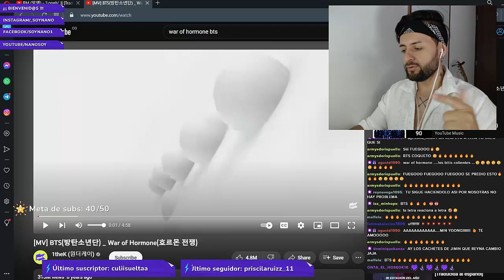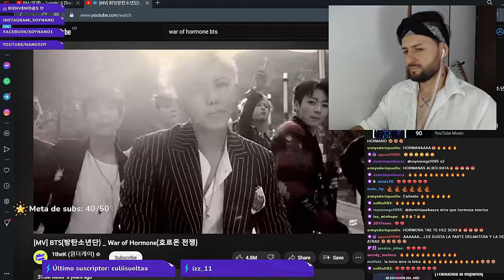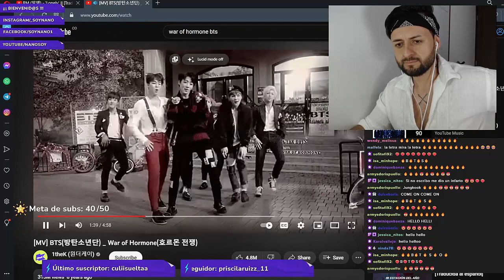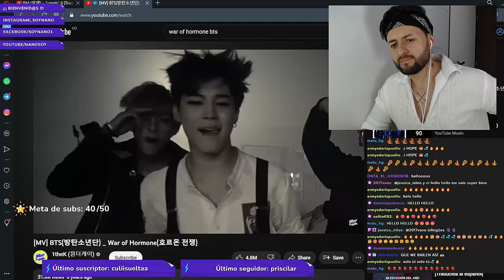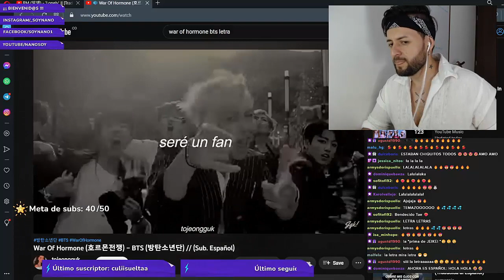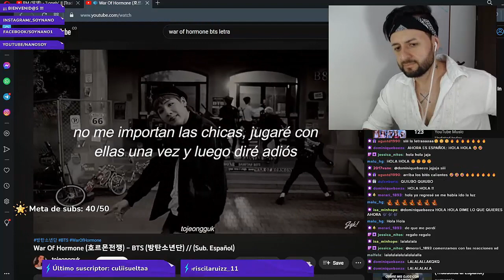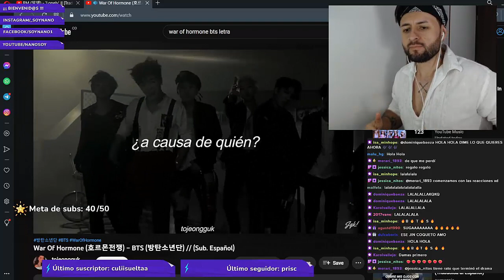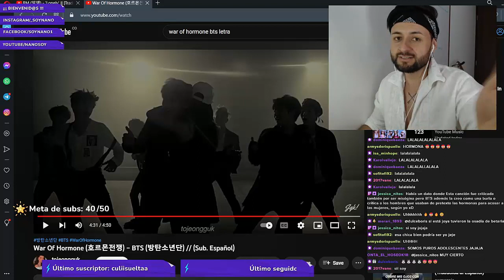😏 SACANDO SU LADO ATREVIDO 🔥 WAR OF HORMONE [MV] BTS (방탄소년단) (호르몬 전쟁) - REACCIÓN NANO 🔥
Letra :
존재해 줘서 (참) 감사해
전화 좀 해줘 내가 (함) 밥 살게
아 요즘 미친 미친 거 같아 기침 기침
하게 만드는 여자들 옷차림 다 비침 비침
(베리마취) 땡큐! 내 시력을 올려줘
(자연라식) 돈 들일 필요 없어
I'll be in panic I'll be a fan
And I'll be a man of you you you you babe
자꾸만 눈이 돌아가네 여자들의 배 (Yup)
여자들은 방정식 우리 남자들은 해 (Yup)
땀 삘삘 괜히 빌빌대게 돼 더 많이 좀 신어줘 하이힐힐
나도 열여덟 알 건 다 알어
여자가 세계 최고란 것 말이여
Yes I'm a bad boy, so I like bad girl
일루 와봐 baby 우린 잘 될 걸
Tell me what you want right now
(Hello hello) (what!) (Hello hello) (what!)
Imma give it to you girl right now
내 껀 아니라지만 넌 최고
니 앞에서 배배 꼬이는 내 몸
네게 다가서고 싶지만 너무 심하게 아름다워
여자는 최고의 선물이야 선물이야
진짜 내 소원은 너뿐이야 너뿐이야
난 너라면 I'm OK
Oh 자제가 안돼 매일
앞태도 최고 뒤태도 최고
머리부터 발끝까지 최고 최고
걸음걸이 하나까지 최고 최고
어림 반푼어치 없지 한두 번씩
놀다 헤어질 여자들에겐 관심 없지
근데 널 보며 배워 body 건축학개론
묵직하게 증가하는 나의 테스토스테론
호르몬과의 싸움 이겨낸 다음
연구해 너란 존재는 반칙이야 파울
미적 기준이 바다면 넌 좀 심해 그 자체
국가 차원에서 관리해야 될 미형 문화재
그녀 머리 바디 허리 다리
말 못하는 범위까지
관심 없단 말이 남자로선 많이 어이상실
작은 제스쳐 하나에도 뻑이 가지
Girl 니 유혹에 밤마다 지켜 내 컴퓨터 자리
그녀를 위한 lady first
여잔 차가운 빙산? Let it go
날 미치게 하는 female 날 자극하지 매일
오늘도 호르몬과의 싸움 후
내 여드름을 째
여자 때문에
(누구 때문에?) 호르몬 때문에
(누구 때문에?) 남자기 때문에
(남자기 때문에?) 여자 때문에
여자 때문에
앞 태도 최고 뒤 태도 최고
걸음걸이 하나까지 최고 최고 (최고 최고)